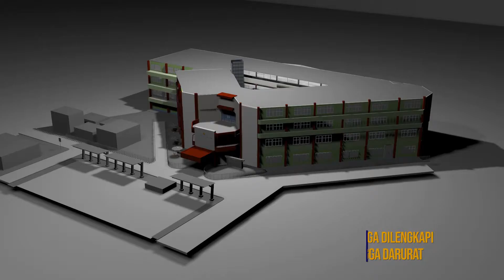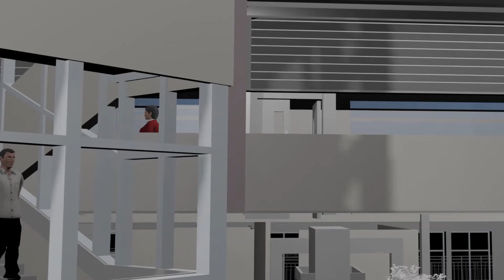Safety Induction Balai Diklat PUPR Wilayah III Jakarta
Pengenalan dasar-dasar Keselamatan kerja dan Kesehatan Kerja (K3) kepada Pegawai dan Peserta  Pelatihan Balai Diklat PUPR Wilayah III Jakarta  Serta Memberikan informasi tentang Gedung Balai Diklat PUPR Wilayah III Jakarta